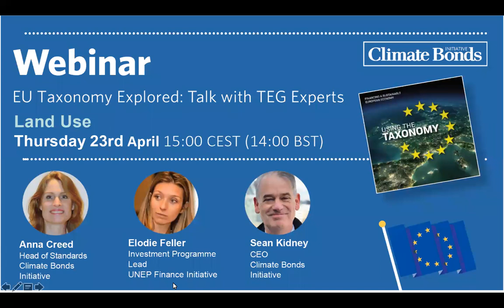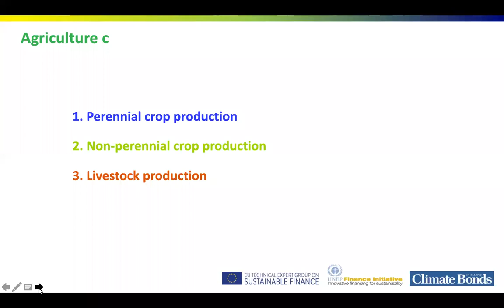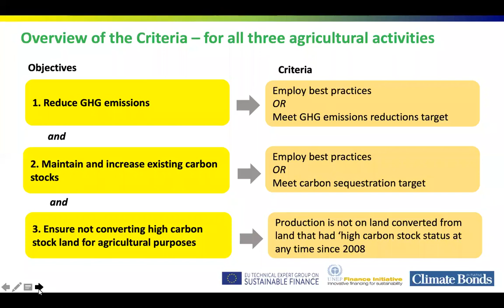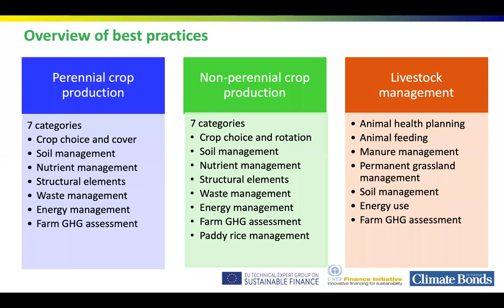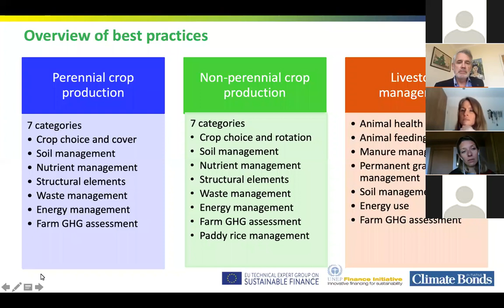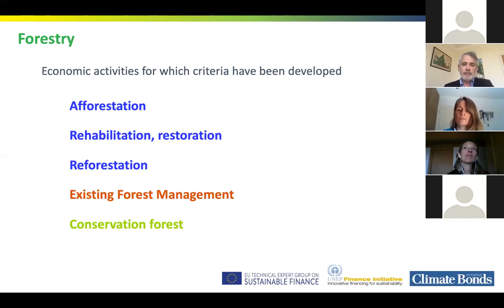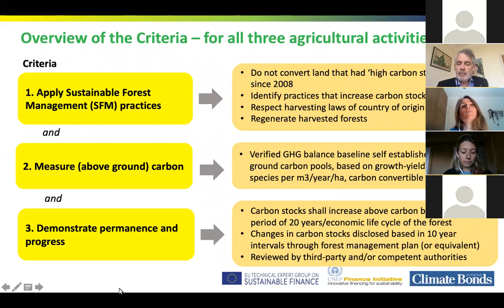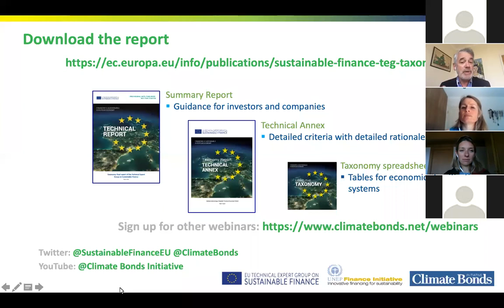EU Taxonomy Explored: Talks with TEG Experts No. 5: Land use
This webinar, held on April 23rd, was hosted by EU TEG member Sean Kidney (CBI) with guest speakers Anna Creed, Climate Bonds Head of Standards, and Elodie Feller, Investment Programme Lead at UNEP Finance Initiative.

This was the 5th webinar of the EU TEG series. Follow the Climate Bonds Initiative on Twitter/LinkedIn/Instagram/Facebook for more details about our online events.